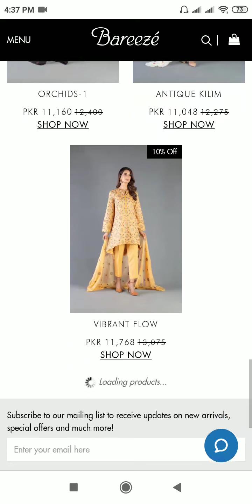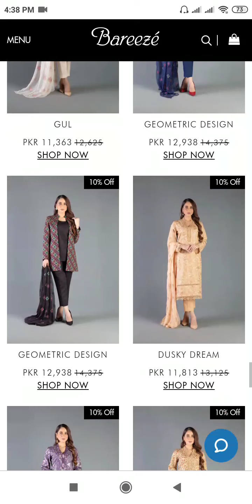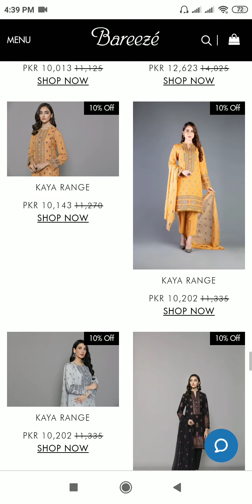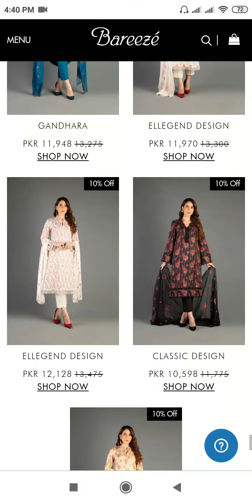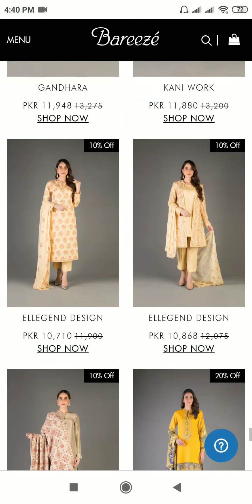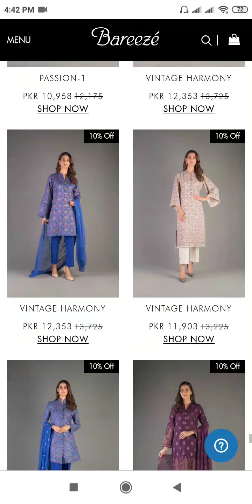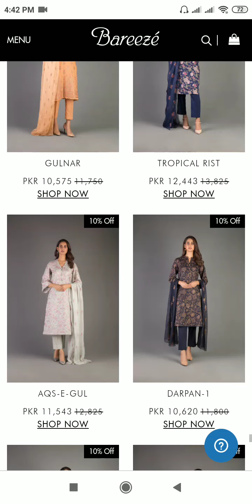bareeze winter Blessed Friday sale Flat 10% 20% 30% Off starting from 18th November